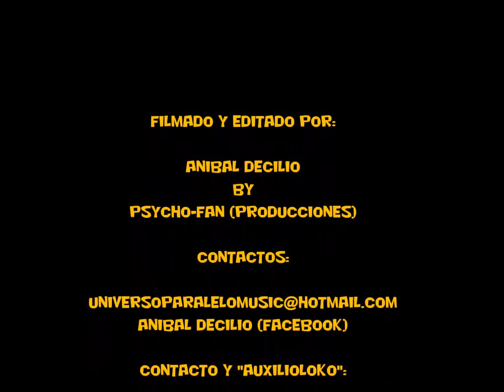Diosloko - "Nada Que Hablar" (Ensayo, Estudio "Don Mario" 17/08/12)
Artista: Diosloko.
Cancion: "Nada Que Hablar".
Lugar: Estudio "Don Mario", Gorina, LP, Bs.As, Argentina.
Fecha: Viernes 17 de agosto de 2012.
Filmado y editado por: Anibal Decilio.
Descripcion/Detalle: Ensayo.
Anibal Decilio (Facebook e Instagram).